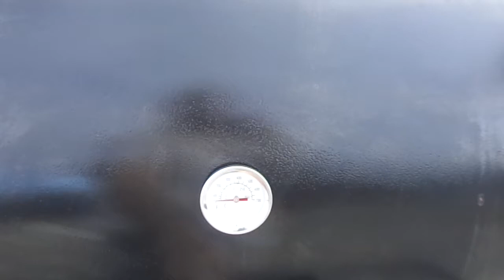Smoker Trailer Wood Charcoal Pit Wood Cage BBQ Cooker Grill Box sle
Pull behind smoker trailer ST-2500 is great for holidays and catering. The air flow is designed to reach the meat evenly and the temperature gauges allow you to keep track of cooking. It has a warming box for keeping food warm while grilling. Wood cage for hauling firewood.

3521 Murfreesboro Pike,
Antioch, TN,
USA 37013